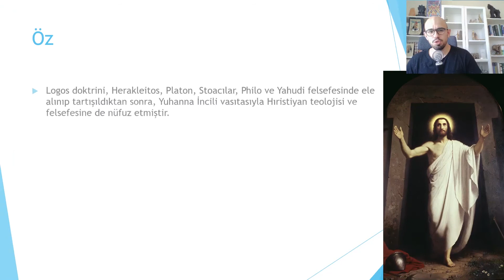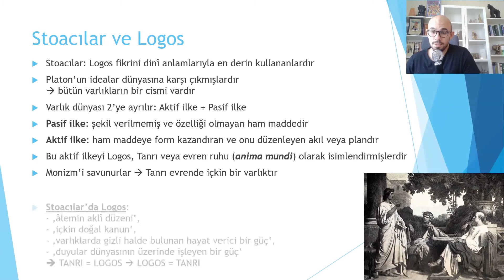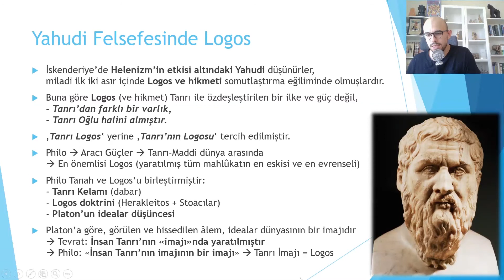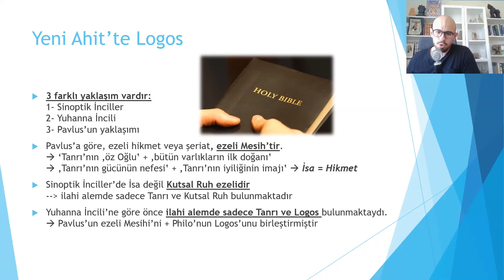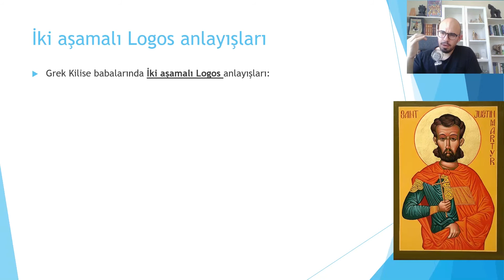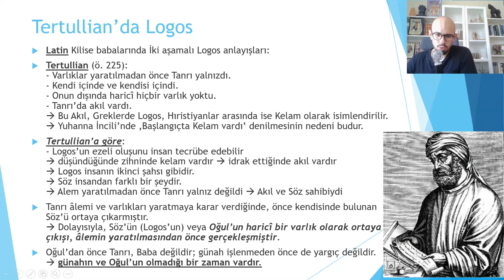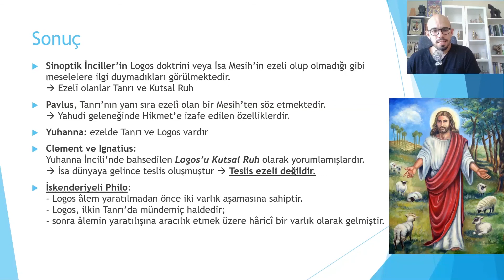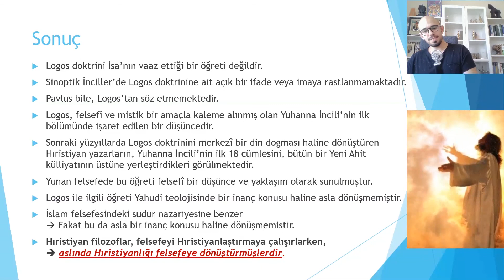Hıristiyanlık'ta Logos Doktrini - Muhammet Tarakçı (Makale) - Dinler Tarihi Akademisi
Logos doktrini, Herakleitos, Platon, Stoacılar, Philo ve Yahudi felsefesinde
ele alınıp tartışıldıktan sonra, Yuhanna İncili vasıtasıyla Hıristiyan teolojisi ve felsefesine de nüfuz etmiştir. Bu makale, Logos doktrininin tarihi
gelişimini kısa bir ön bilgi olarak verdikten sonra, Yeni Ahit’te âlem yaratılmadan önce var oldukları kabul edilen varlıklar (ezelî Mesih, Ruh, Logos) hakkındaki görüşleri ele almaktadır. Makalede ayrıca ilk dönem Hıristiyan yazarların Logos doktrini hakkındaki farklı görüşleri, teslis doktriniyle bağlantılı bir şekilde tasnif edilerek verilmektedir. Sonuç kısmında
bulgular kısa bir özet halinde sunulmakta ve Logos doktrini ekseninde Hıristiyanlıkta felsefe-teoloji ilişkileri hakkında değerlendirmeler yapılmaktadır